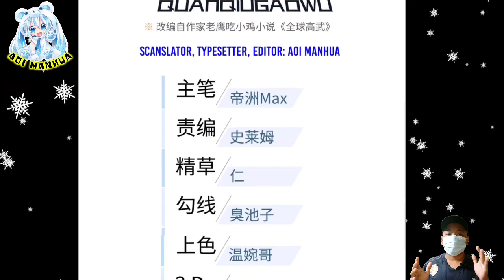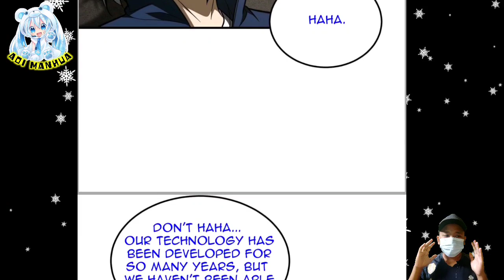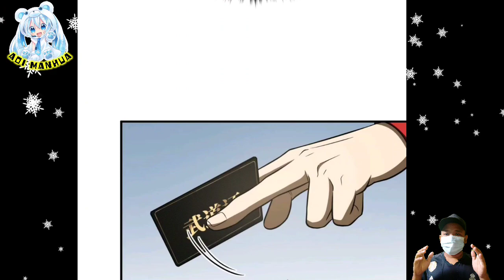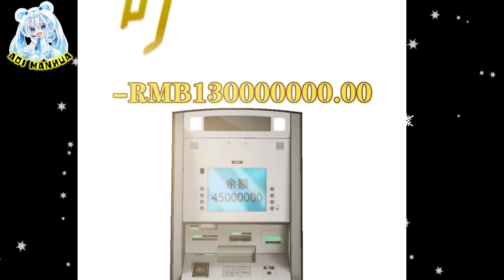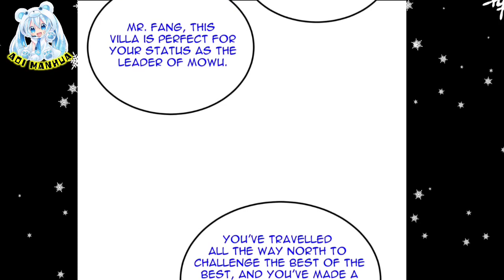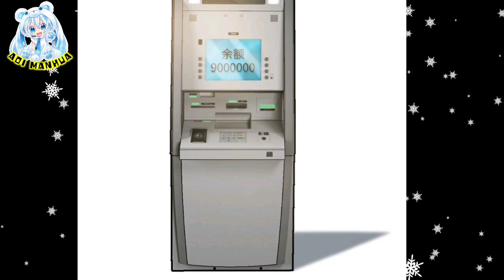[ENGLISH] Prepare Everything ~ Global Martial Arts Chapter 186 ~ Aoi Manhua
COPYRIGHT / LICENSING